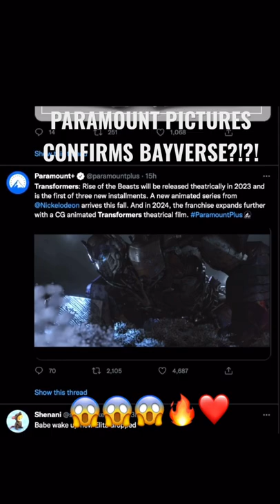PARAMOUNT PICTURES CONFIRMS BAYVERSE?!!!! TF7?! 😱😱😱